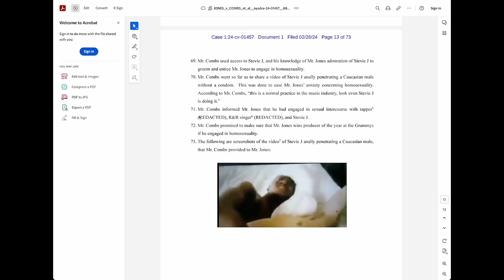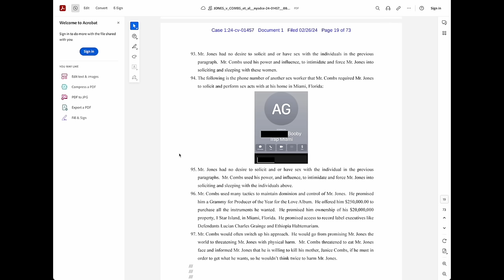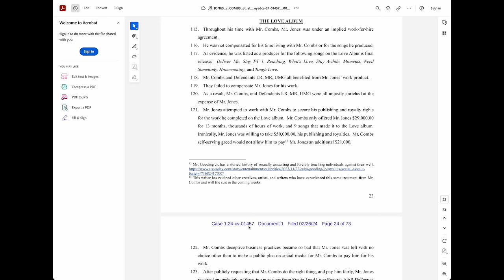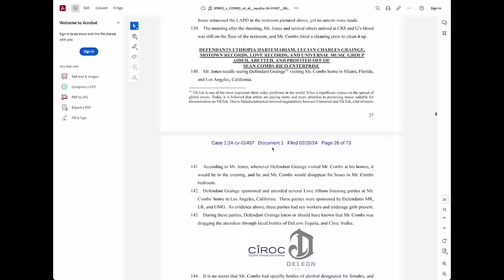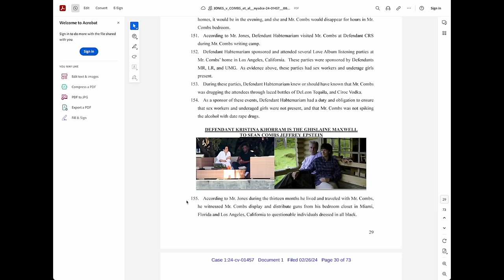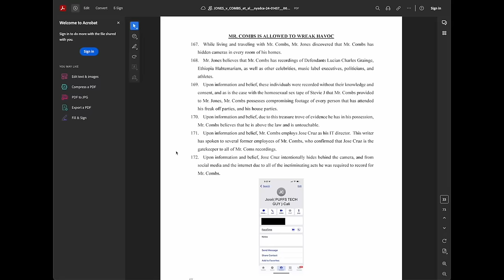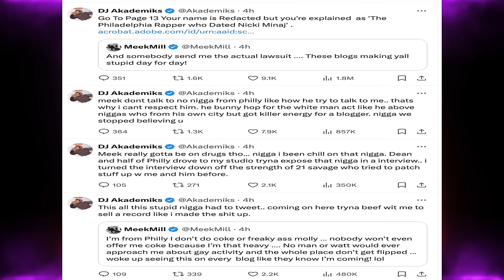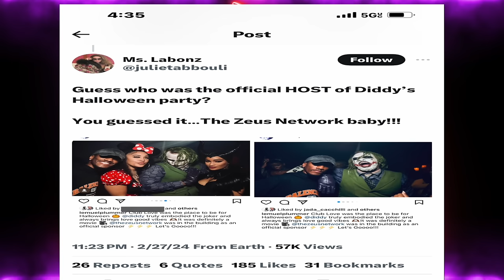New lawsuit details: Meek Mill & Usher freak-off with Diddy+Tiffany Red is suing